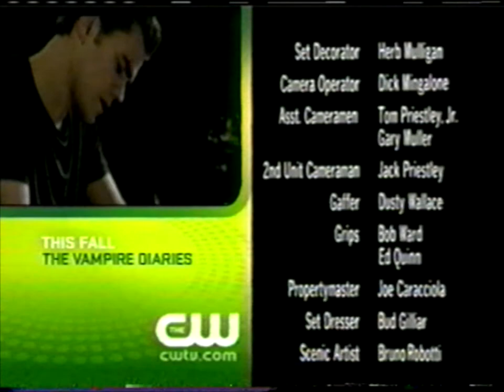The CW Split Screen credits (June 14, 2009)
From my personal collection (Tape #387). Recorded after a presentation of The Taking of Pelham One Two Three (1974) on The CW. The ending gets cut off by a garbled recording of Fox Sports Net, sorry about that.